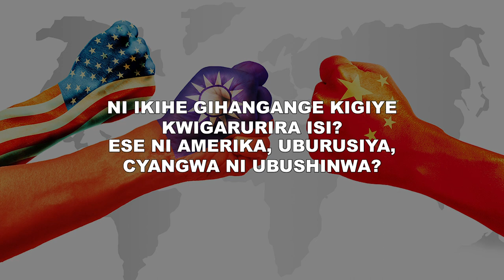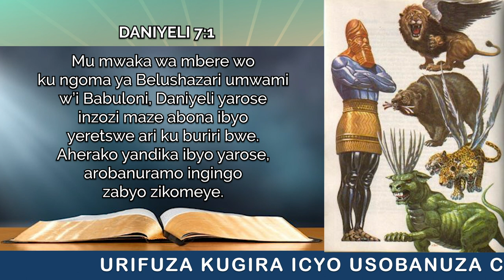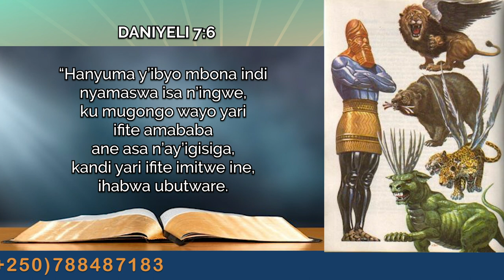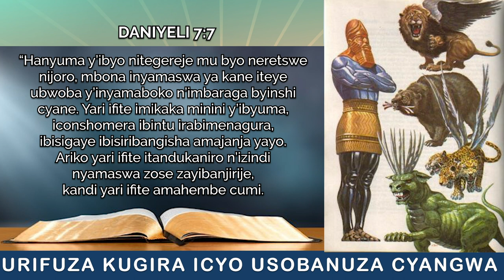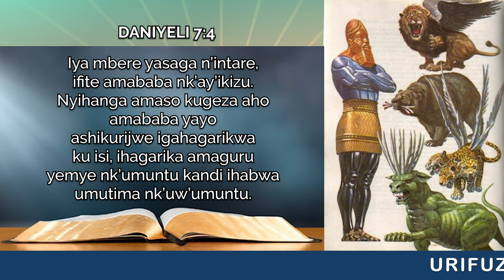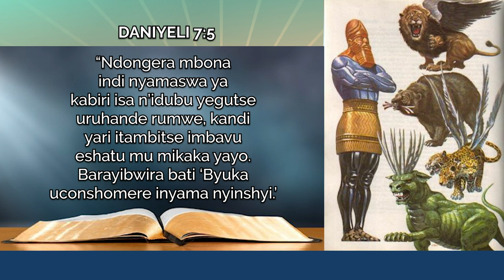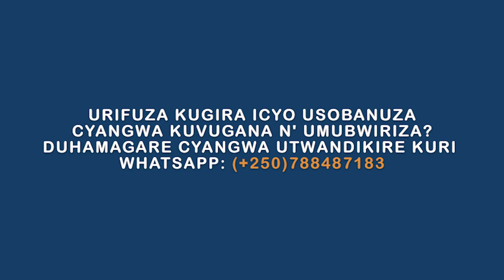Ni ikihe gihangange kigiye kwigarurira isi, Ese ni Amerika, Uburusiya, cyangwa ni Ubushinwa?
Ni ikihe gihangange kigiye kwigarurira isi, Ese ni Amerika, Uburusiya, cyangwa ni Ubushinwa?blessedhopemelody
Murakoze gukurikirana ibiganiro tubagezaho!
Waduha ibitekerezo muri COMMENTS ukanasangiza abandi ibiganiro byacu ukanda kuri SHARE.

Kubana natwe ni iby'agaciro gakomeye!